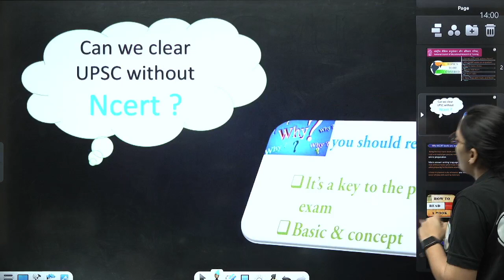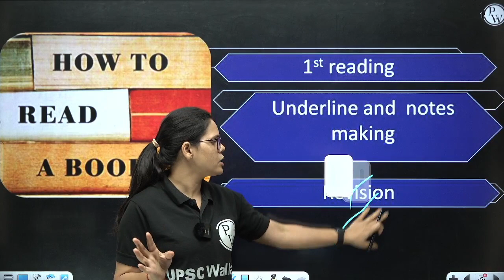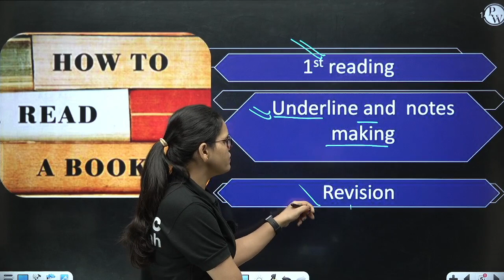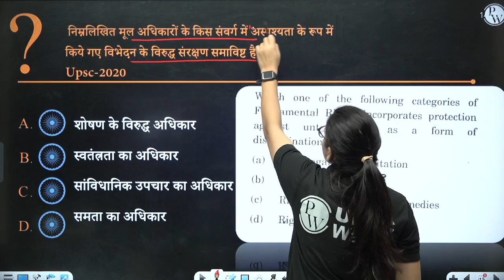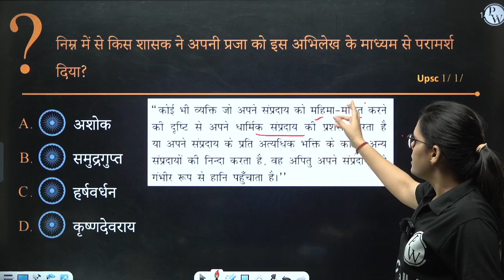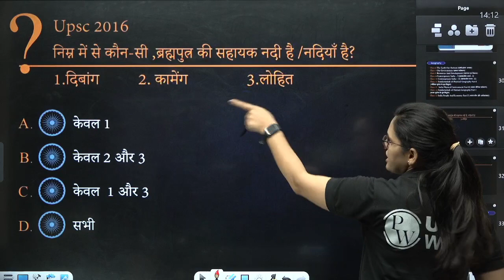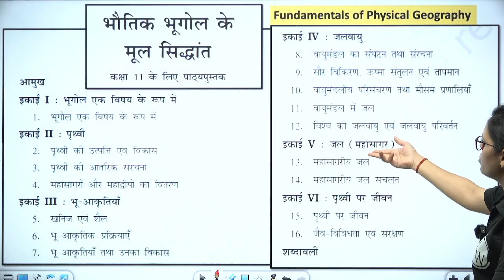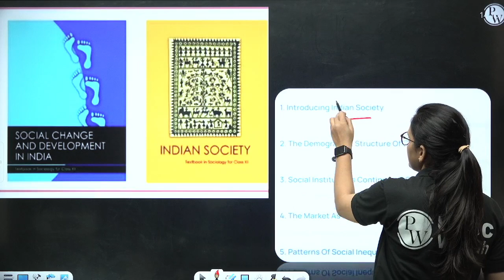Why NCERT is Important for UPSC! UPSC Wallah Hindi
यह Video है “Why NCERT is Important for UPSC” के बारे में! इसे देख के आप अपनी UPSC की तैयारी को दे सकते है एक नयी उड़ान!

बैच की पेशकश:
1. यह बैच UPSC 2024 के लिए एक पूर्ण फाउंडेशन कोर्स है
2. UPSC CSE 2024 की तैयारी कर रहे उम्मीदवारों के लिए यह 17 महीने का लाइव क्लास कोर्स होगा
3. भारत में सर्वश्रेष्ठ संकायों द्वारा लाइव व्याख्यान।
4. कक्षाओं में Prelims, MCQ, Mains Focus प्रश्नों पर चर्चा की जाएगी।
5. इस बैच के साथ एक Free CSAT बैच प्रदान किया जाएगा।
6. अलग Paid Optional Batch उपलब्ध हैं।
7. संदेह इंजन- हम उद्योग में सर्वश्रेष्ठ संकाय के साथ संदेह इंजन सुविधाएं प्रदान करते हैं।
8. दैनिक व्याख्यान के साथ DPP प्रदान किए जाएंगे।
9. परीक्षा साप्ताहिक आधार पर आयोजित की जाएगी।
10. प्रत्येक व्याख्यान के बाद 10 बहुविकल्पी प्रश्न और मुख्य परीक्षा के लिए एक Model उत्तर।

Batch Offerings:
- UPSC CSE उम्मीदवारों के लिए डिज़ाइन किया गया एक विस्तृत और व्यापक पाठ्यक्रम।
- भारत के उच्च योग्य और अनुभवी संकायों द्वारा लाइव व्याख्यान।
- व्याख्यान हिंग्लिश भाषा में दिया जाएगा।
- क्लास पीपीटी पीडब्लू ऐप पर उपलब्ध होंगे।
- व्यापक अध्ययन सामग्री।
- पीवाईक्यू विश्लेषण।
- टेस्ट सीरीज और उत्तर लेखन कार्यक्रम।
- साप्ताहिक संदेह सत्र।

- A Detailed and Comprehensive Course designed for UPSC CSE Aspirants.
- Class PPTs will be available on PW App.
- Comprehensive study material.
- PYQ Analysis.
- Test Series and Answer Writing Program.
- Weekly Doubt Sessions.